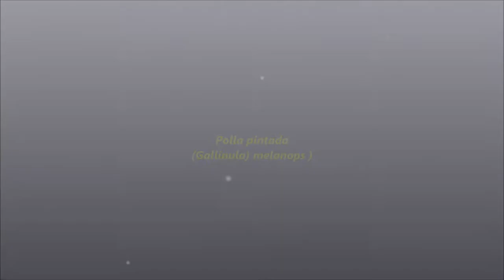Polla pintada ( Gallinula melanops )